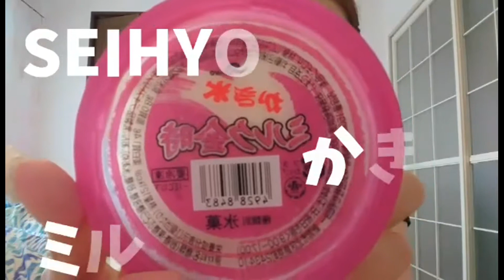かき氷シリーズ ミルク金時食べてみた♬【あっさり】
昔なつかしのお味でした。

【明治】スーパーカップ クッキーバニラが(クッキーが新しくなりました)らしいので食べてみた♬

関連動画

世界一固い！？アイスを削ってかき氷にできるマシンがスゴすぎた・・・